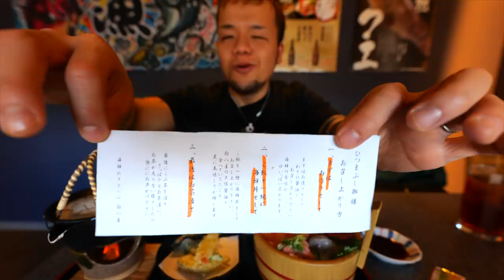【大食い】初めて尽くしの豪華海鮮をいただいてきた【大胃王】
こちらは前回イノブタをいただいた翌日の動画
つまり2日連続で٩( ᐛ )و

やっぱり海が近い和歌山県
旨い海産物がありすぎです(//´﹃｀//)

唯一の悔やみ…車なのでお酒が飲めない(´ﾟωﾟ｀)
撮影前日には二日酔いで辛い思いしたのに←
和歌山いいところだなぁ